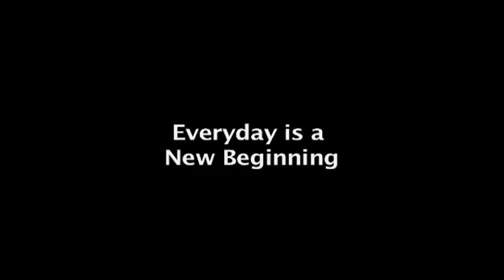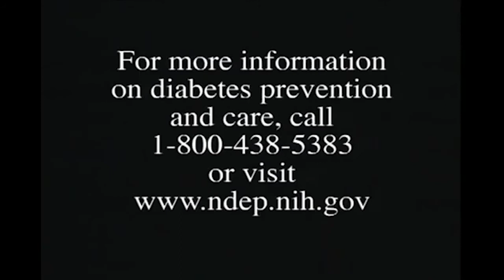Everyday is a New Beginning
This upbeat, fun song will get you up and moving to help prevent diabetes.